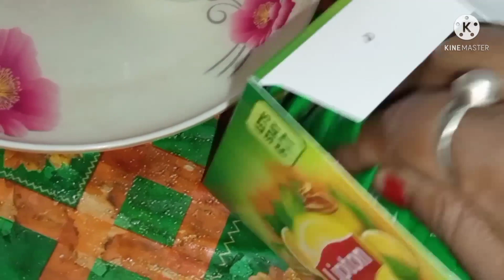Assamese vlog//শিঙি মাছৰ tasty জোল//কুনে আমাৰ বিধান পাৰিলে